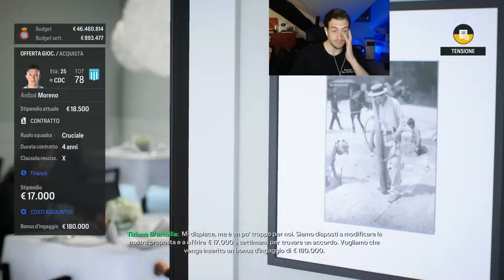100 MILIONI PER RIFARE LA SQUADRA!!! INIZIA IL CALCIOMERCATO DELLA SECONDA STAGIONE!